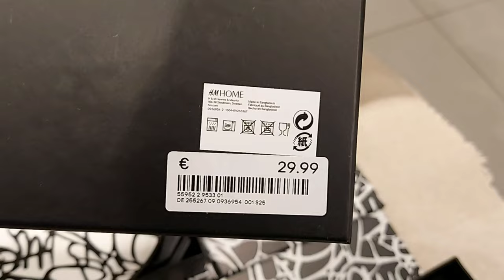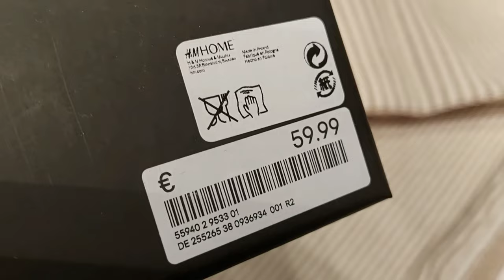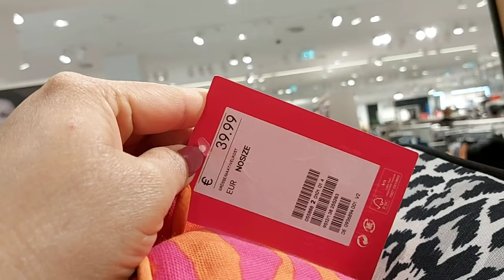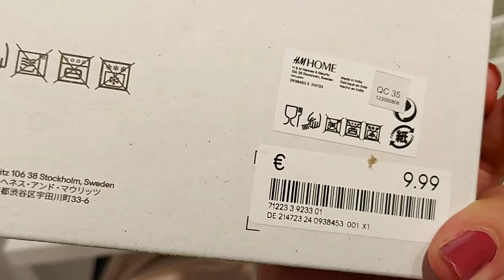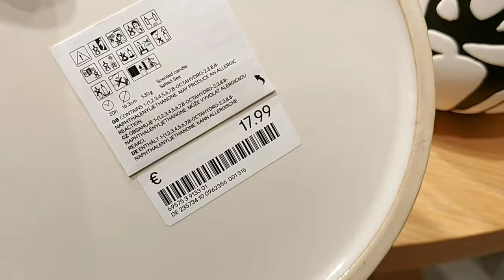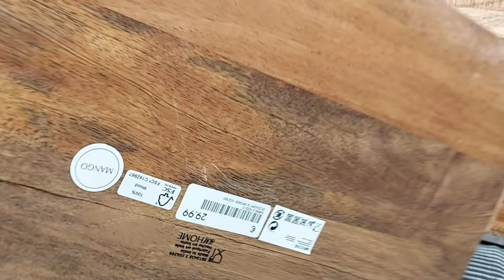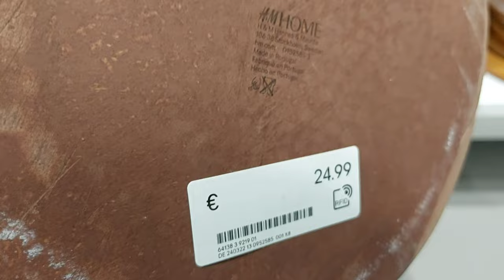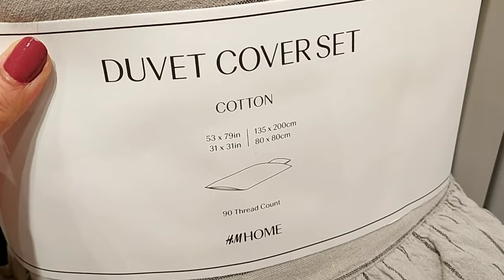H&M Home New Unique Latest Home Decor & Accessoires 2021 / New Products + Decor